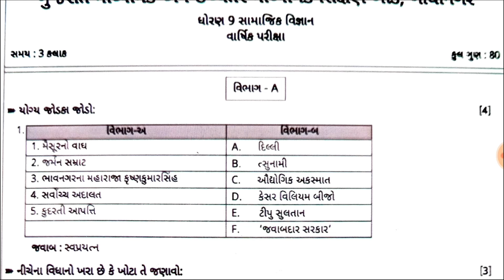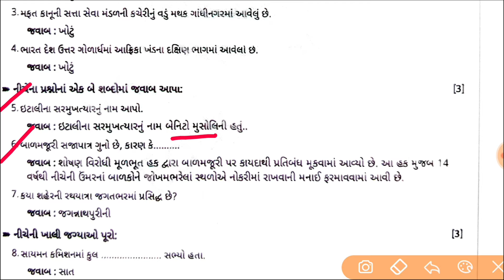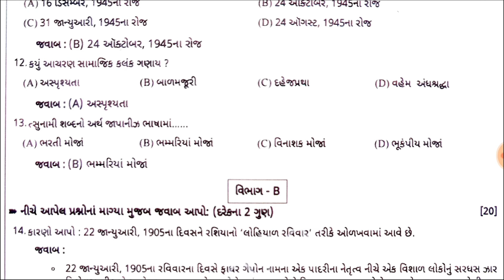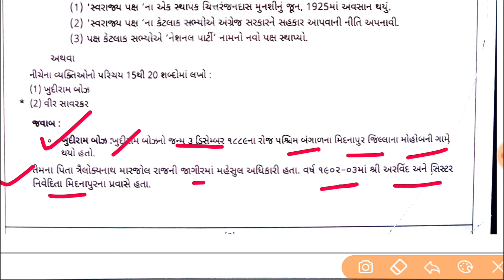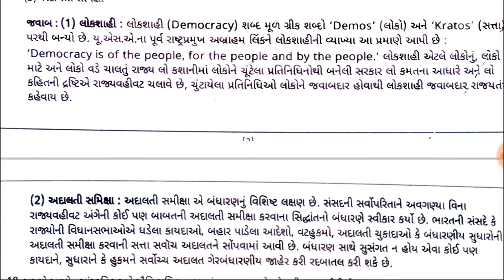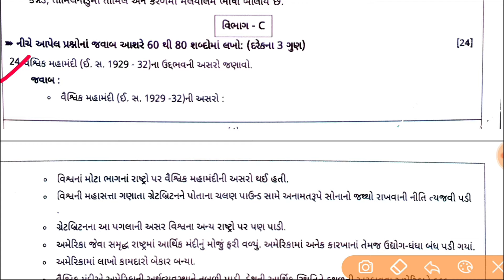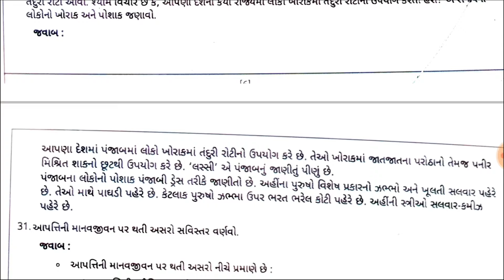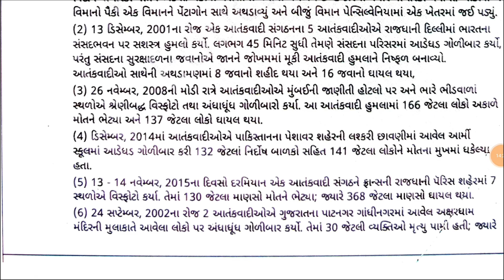std 9 samajik vigyan paper solution 2024 | std 9 social science varshik pariksha paper solution 2024